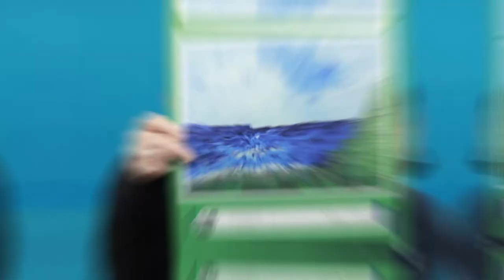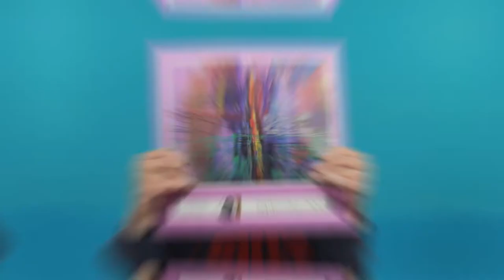2022 Hearts & Hands Calendar from L'Arche Antigonish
L'Arche Antigonish presents "A Year in Art"  the 2022 Hearts & Hands Calendar

“Covid Come Not Near” by Nat Keefe & Hot Buttered Rum